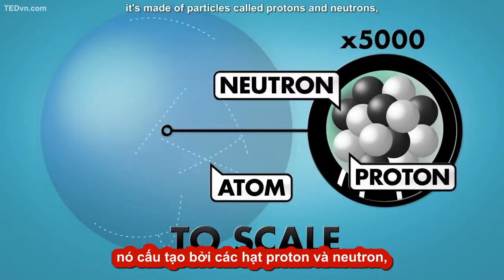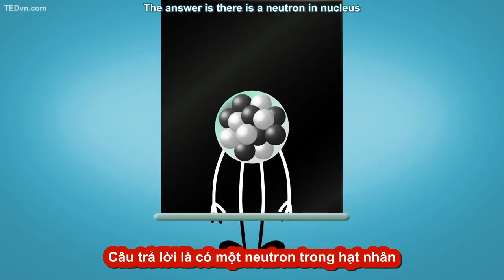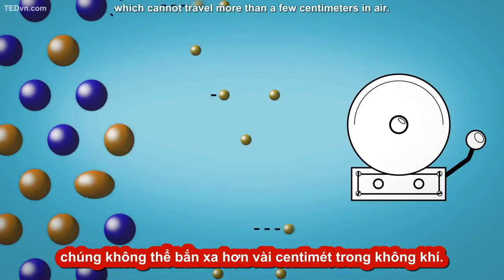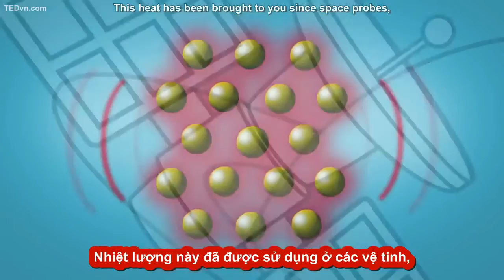096 - [TED-Ed Vietsub] Phóng xạ- Tác hại và lợi ích - Steve Weatherall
096 - [TED-Ed Vietsub] Phóng xạ- Tác hại và lợi ích - Steve Weatherall.